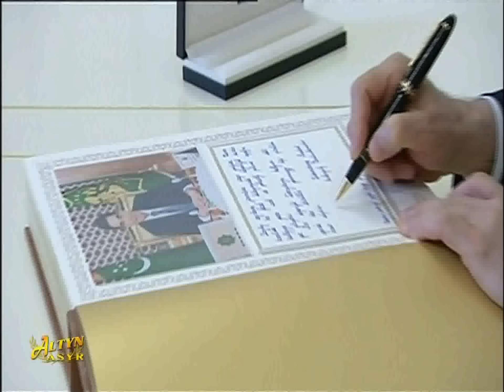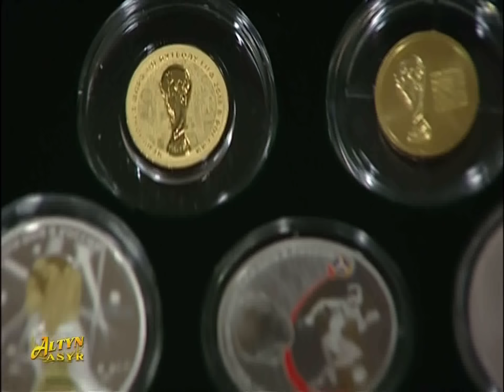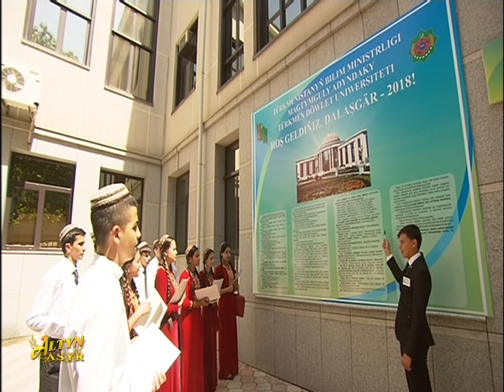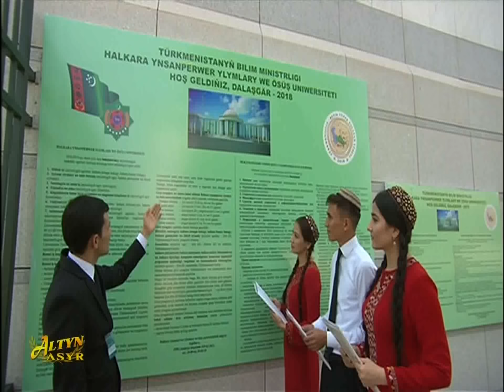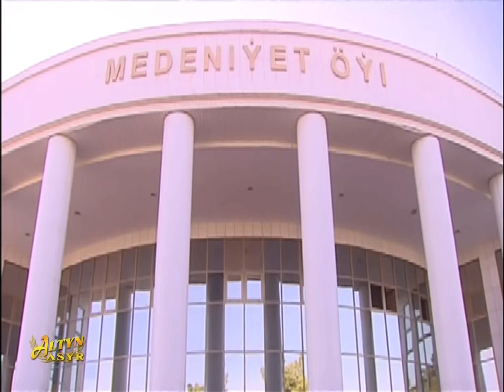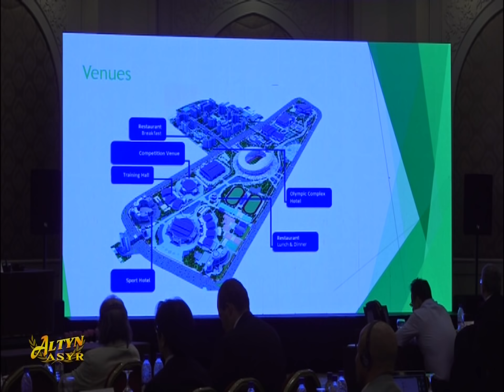Watan Habarlary 08 07 2018